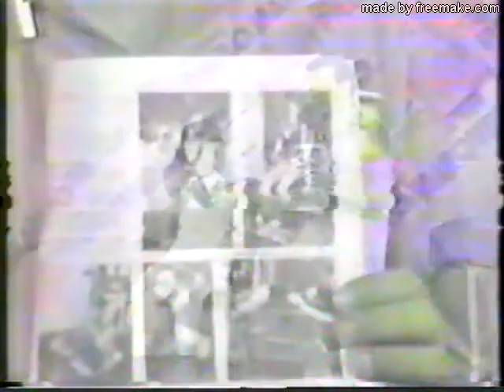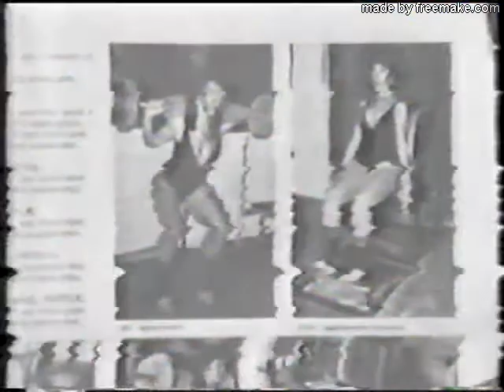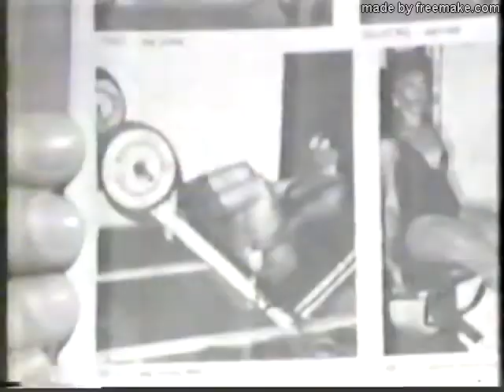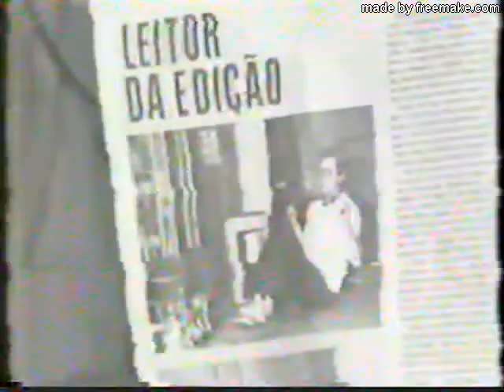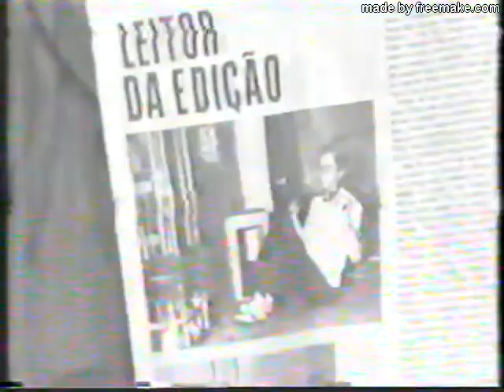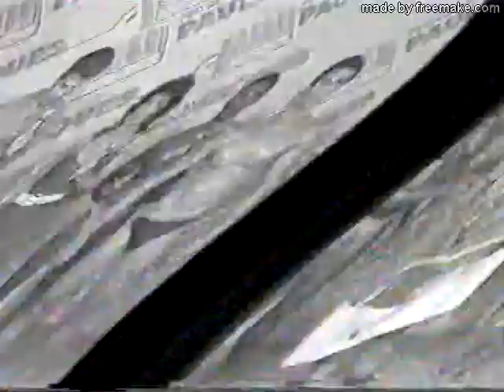Programa Paulo Marques com Lourdinha de Castro